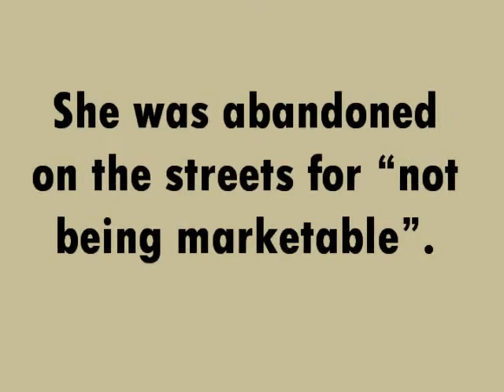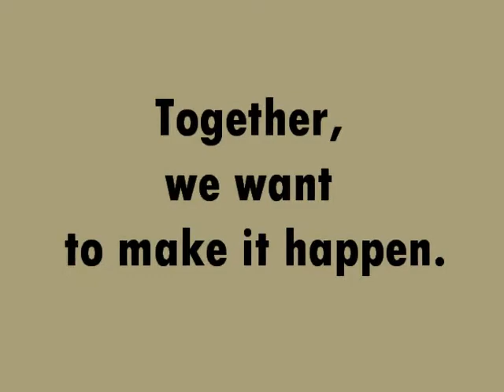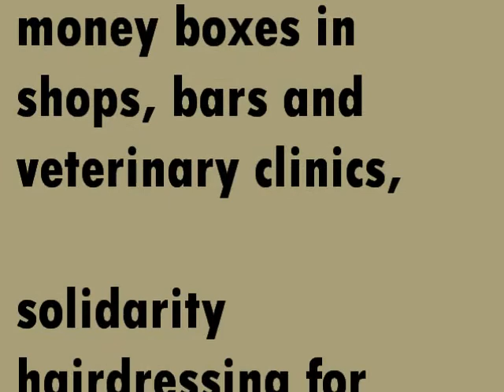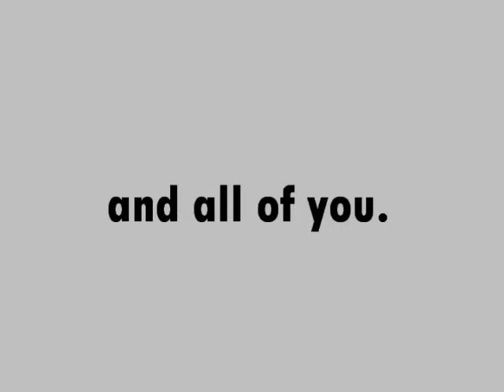The story of Kyra, a Labrador Retriever with Tricuspid Dysplasia.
This is the story of Kyra, a Labrador Retriever that suffers a Tricuspid Dysplasia and was abandoned on the streets for not being marketable. She urgently needs an operation to save her life. We want to make it happen! Thank you, from the bottom of our hearts! Collaborating NGO´s: Boj Elkartea and Bubastis.